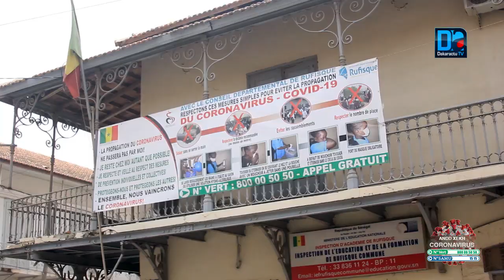Covid-19/Reprise des cours : « A l’heure où je vous parle, si on nous disait que la reprise devrait.